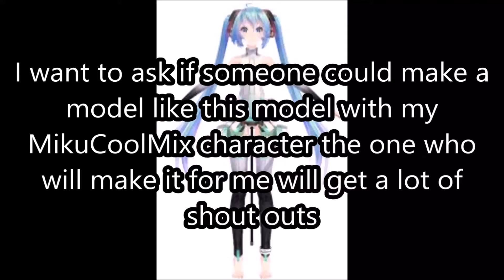MMD MikuCoolMix Lifted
stage by ?